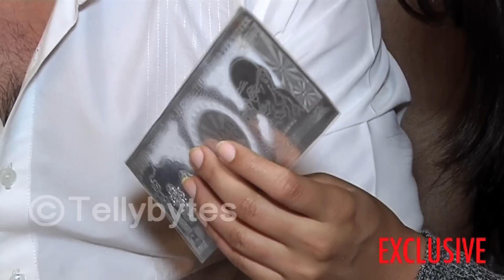Param Singh and Harshita Gaur Gift Segment Part 05